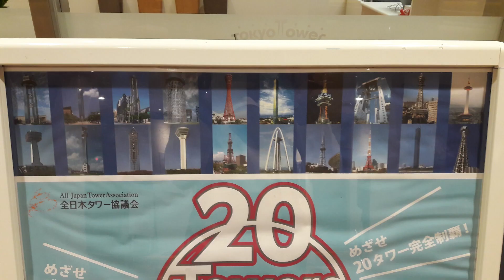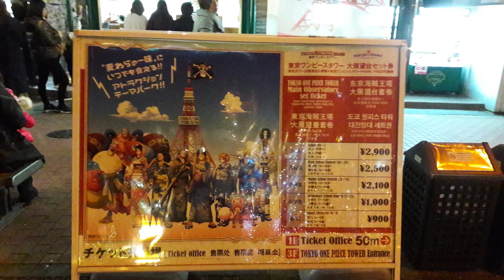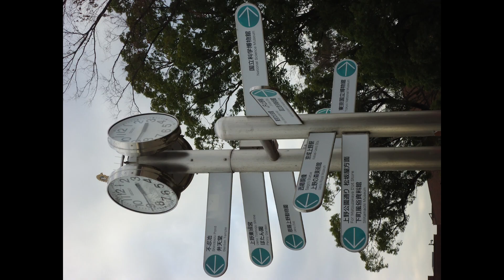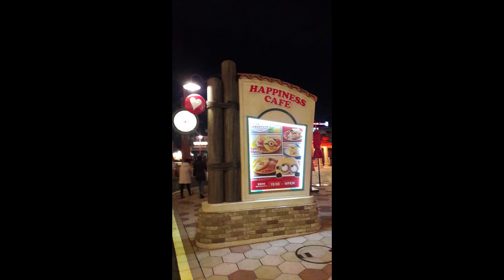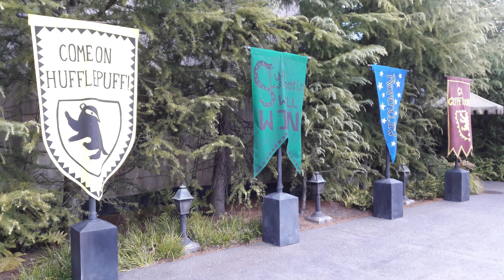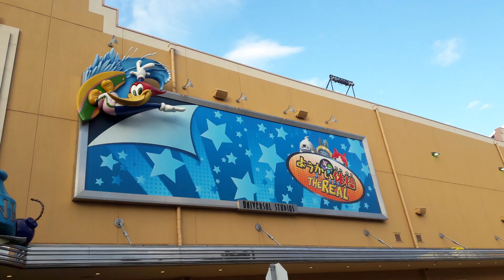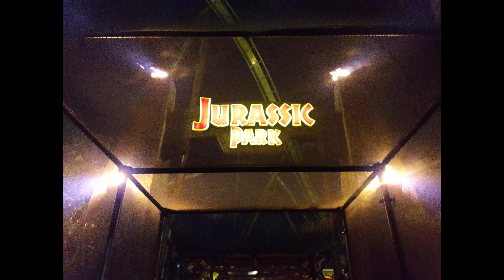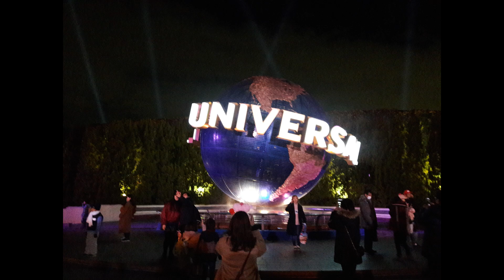Japan Trip 2018 montage Part 7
A travel montage of my trip to Japan 2018 Part 7

Attractions:

Tokyo Tower
The Tokyo Tower is a communications and observation tower in the Shiba-koen district of Minato, Tokyo, Japan, built-in 1958. At 332.9 meters, it is the second-tallest structure in Japan.
Address: 4 Chome-2-8 Shibakoen, Minato City, Tokyo 105-0011, Japan
Opening hours: 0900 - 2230 hrs

Sprawling wholesale fish market with an array of seafood & viewing areas for a popular tuna auction.
Address: 4 Chome-13 Tsukiji, Chuo City, Tokyo 104-0045, Japan

Ueno Park
Ueno Park is a spacious public park in the Ueno district of Taitō, Tokyo, Japan. The park was established in 1873 on lands formerly belonging to the temple of Kan'ei-ji.
Address: Uenokoen, Taito City, Tokyo 110-0007, Japan
Opening hours: 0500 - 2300 hrs

Yoyogi Park
Yoyogi Park is a park in Shibuya, Tokyo, Japan. It is located adjacent to Harajuku Station and Meiji Shrine in Yoyogikamizonochō.
Address: 2-1 Yoyogikamizonocho, Shibuya City, Tokyo 151-0052, Japan

Universal Studios Japan is a theme park located in Osaka, Japan. Opened on March 31, 2001, it is one of six Universal Studios theme parks worldwide and was the second to open outside the United States. The park is owned and operated by USJ LLC, a wholly-owned subsidiary of NBCUniversal.
Address: 2 Chome-1-33 Sakurajima, Konohana Ward, Osaka, 554-0031, Japan